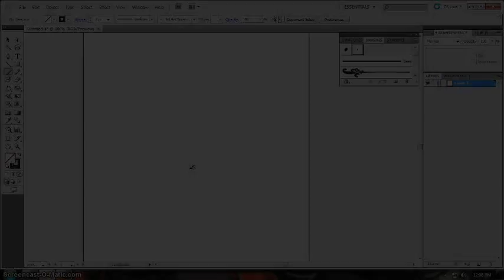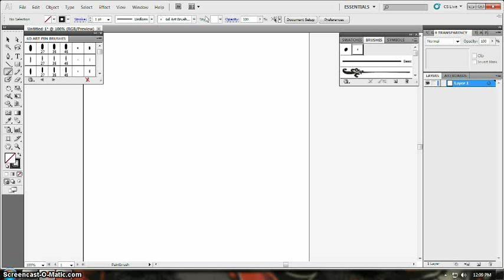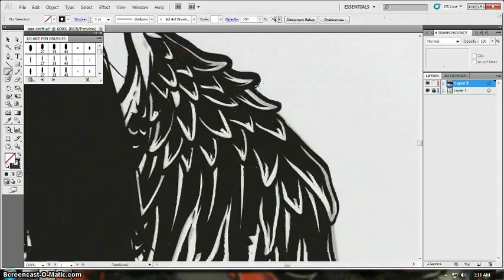Bamboo Preferences Setting and Brush Setting in Illustrator CS5 ( Pointed end brush stroke tutorial)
so as i promised my followers i will do a tutorial of my work flow... i know i suck in making tutorial videos but i will try my best... first of all i'm not a good speaker specially in english language so please bear with it... i barely speak in everyday of my life... next time i will apply the stroke by tracing a sketch that i did, so stay tuned, i will practice to make the next tutorials better.. =)

like me on facebook and keep track for more of my works..